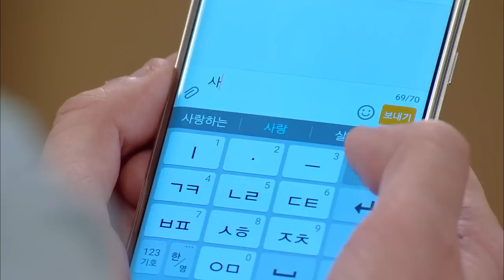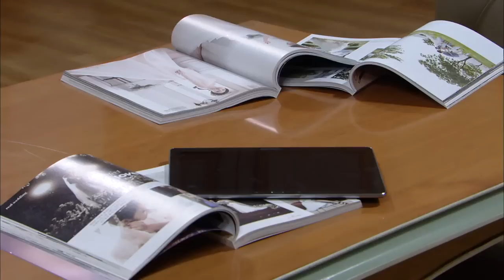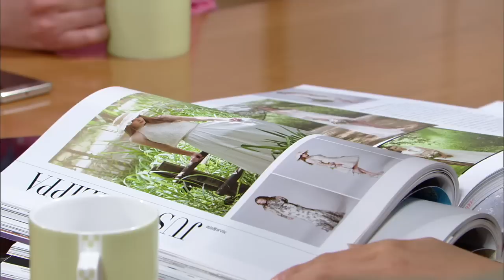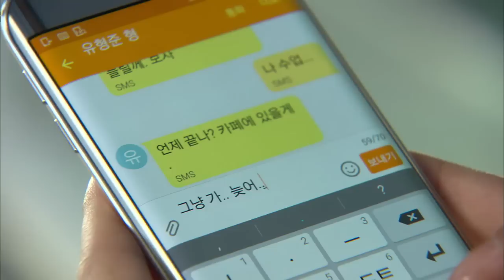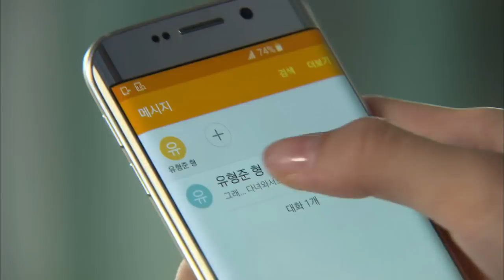All is Well | 다 잘 될거야 EP.11 [SUB : ENG,CHN / 2015.09.29]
- Ep.11 Huijeong is frantic to hear Hyeongjun’s coming to see Jinguk when she believed he’d left the country. Ga-eun goes into shock about hearing what Jinguk has to say. / 以为早已出国的亨俊突然要来见振国，让希汀感到忐忑不安…… 佳恩听到振国竟背信弃义而感到不可思议，她在大受打击下，一直无法跟家人说出此事。